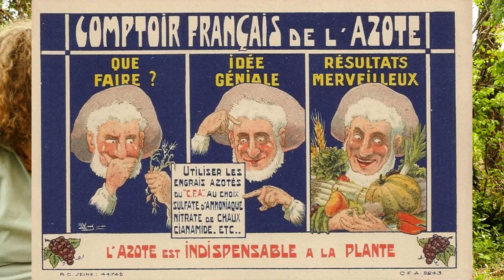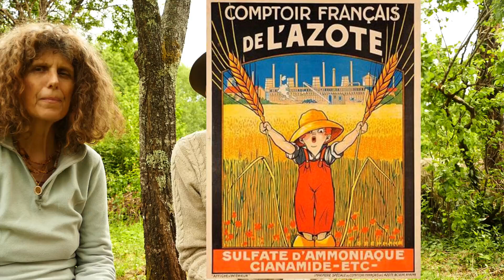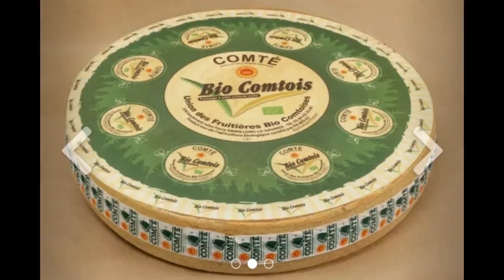Pionniers de la Bio dans le Jura, Alimentation et Santé (Volet 1)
@petitesruches Nous entamons une série en plusieurs volets sur le vaste de sujet de l'alimentation et de l'impact qu'elle a sur notre santé. Dans ce premier volet Alain nous raconte son histoire, celle d'un jeune éleveur jurassien dans le années 60/70 confronté à la maladie (brucellose) de son bétail. Les vaches seront guéries grâce à l'apport d'oligo-éléments proposés par la maison Lemaire-Boucher. C'est le début d'un long parcours militant pour sensibiliser et instaurer de bonnes pratiques culturales. Aujourd'hui le sujet de la santé nous tient à coeur et nous avons envie de vous partager ce que nous avons engrangé durant nos parcours de vie.
Dans le prochain volet nous aborderons des conseils pratiques pour faire son pain au levain.
Dans le troisième volet nous mettrons à l'honneur les plantes sauvages et leur lien avec la santé